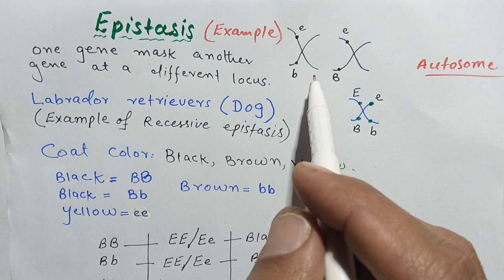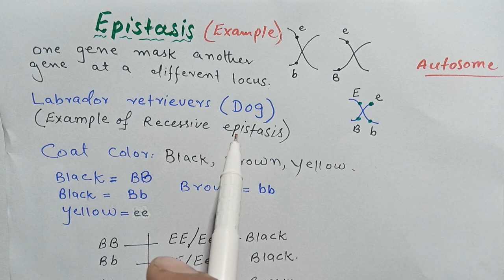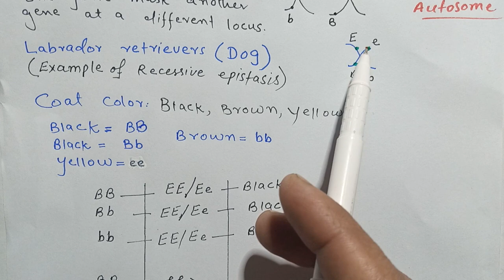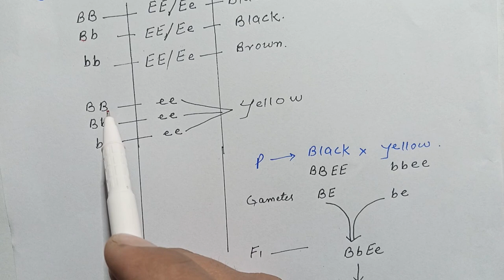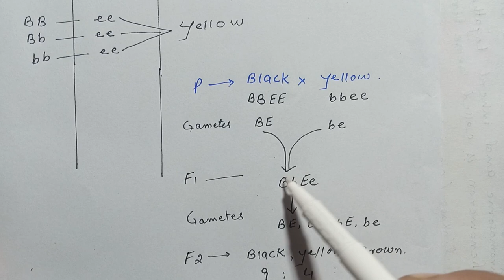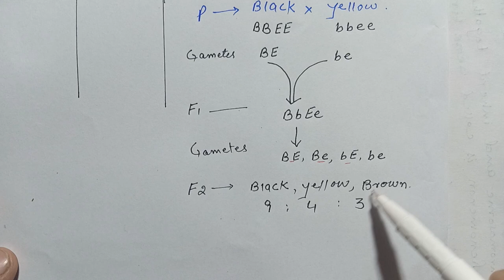Epistasis/coat color in Labrador retrievers /Genetics